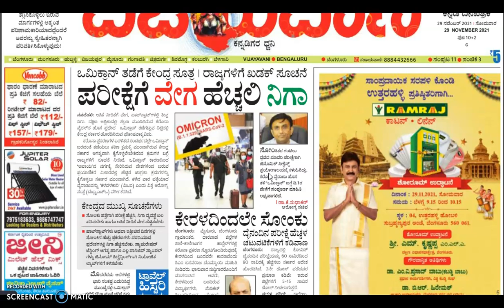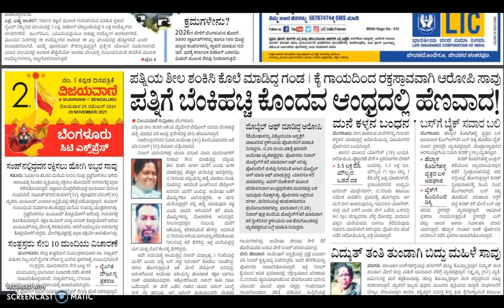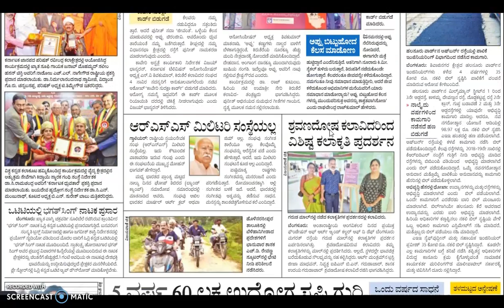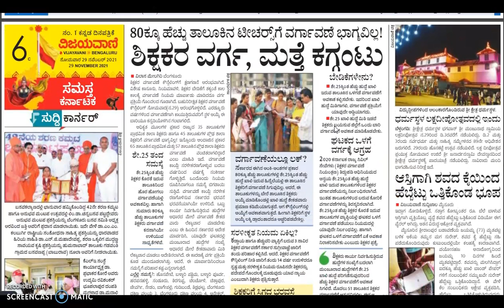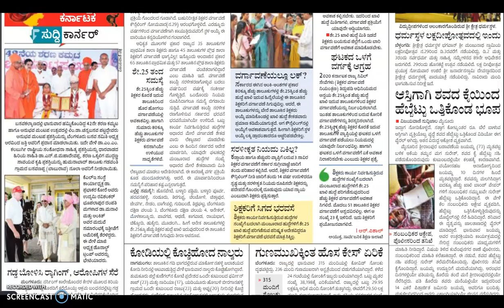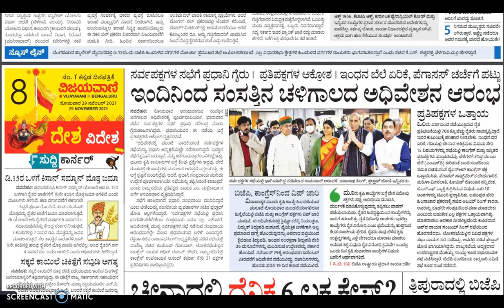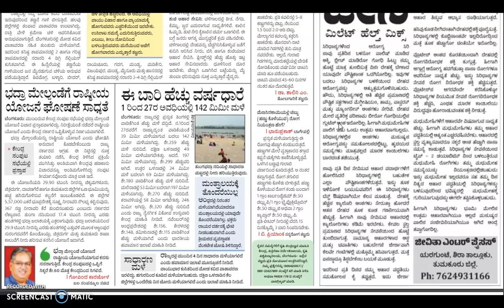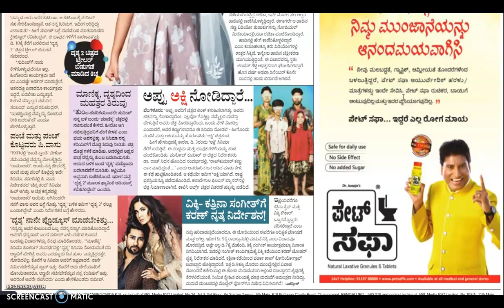VIJAYAVANI (ವಿಜಯವಾಣಿ) KANNADA NEWS PAPER TODAY.. ದಿನಾಂಕ : 29-11-2021.. ಸೋಮವಾರ